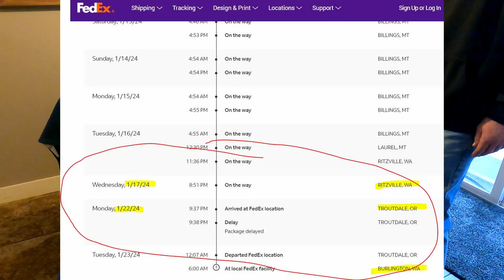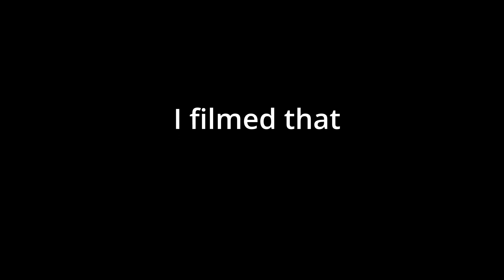1972 Jeep CJ5 Revival - New Windshield Install Lock Strip Seal No Help Much Struggle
It went in easiest the wrong way. Roped in from the inside, locking seal out.

A few tools you will need.
Plastic Tire Tools
Lock Seal Install Tool
Paracord
Dish Soap